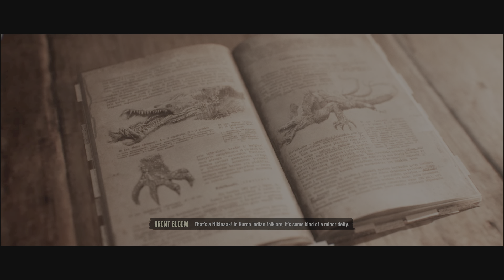EVIL WEST Walkthrough Gameplay Part 4 |From Dusk Till Dawn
Evil West Walkthrough Gameplay Part 4 includes a Full Gameplay Review, Intro Prologue, Campaign Mission 4. The Raid of Evil West 2022 Single Player Story Campaign for PlayStation 5, PS5, PlayStation 4, Xbox Series S/X, Xbox One and PC. This Evil West Story Campaign Walkthrough will include the Full Game. Evil West Game Walkthrough Part 4 will include a Review, PS5 Gameplay, Xbox Series X Gameplay, All Bosses, Cinematics, Cut Scenes, OST, Story Missions and all Single Player Campaign Missions and the Ending.

Evil West Campaign Mission List: The Questionable Cargo, The Raid, The First Spark, From Dusk Till Dawn, The Devil's Pass, Remote Ri Outpost, Smoke And Mirrors, Pharmakon, Where Oil Tastes Like, Bats In The Belfry, A Man Of People, Lightning In A Bottle, Old Friends, A Son's Duty, The Heist and The Grand Finale

Evil West is a third-person shooter video game developed by Flying Wild Hog and published by Focus Entertainment.

During Evil West the player assumes control of Jesse Rentier, a vampire hunter. Jesse is equipped with powerful firearms including a six-shot pistol, a rifle and a flamethrower, and melee weapons including a gauntlet that can accumulate electrical energy and an axe. Enemies can be stunned and staggered following a melee attack, allowing players to execute them using a special finisher move. Players can also use the environment to their advantage. For instance, they can kick enemies into a spike trap, or shoot explosive barrels. Players will occasionally encounter boss characters, which are powerful enemies with unique attack patterns. As the player progresses in the game, they will level up and gain new skills and abilities. The campaign can be played cooperatively with another player. Jesse Rentier, one of the last agents of a clandestine vampire-hunting organization, must protect the American frontier from supernatural monstrosities.